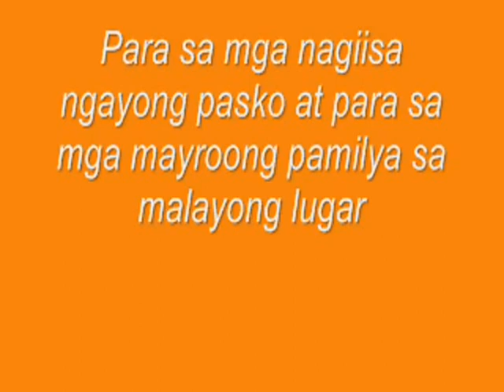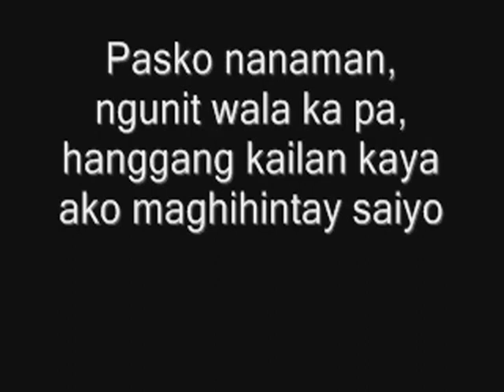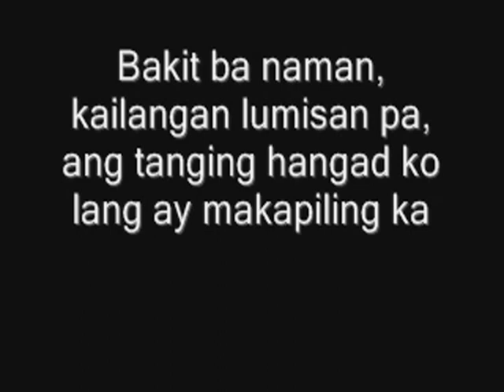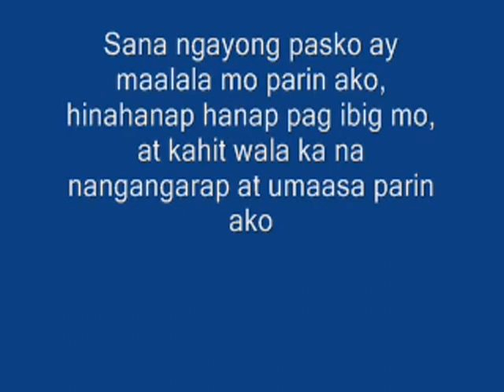sana ngayong pasko (BY JR QUINTO)